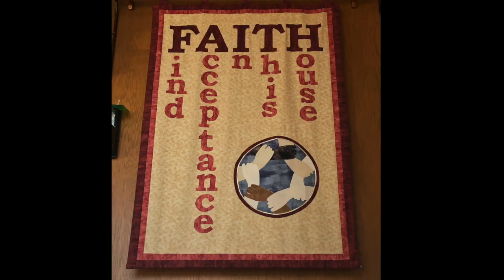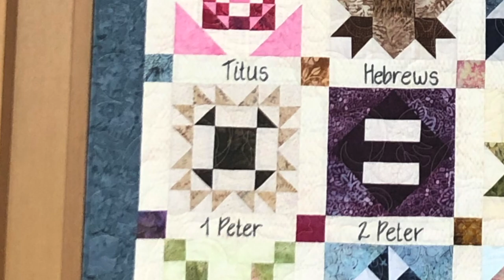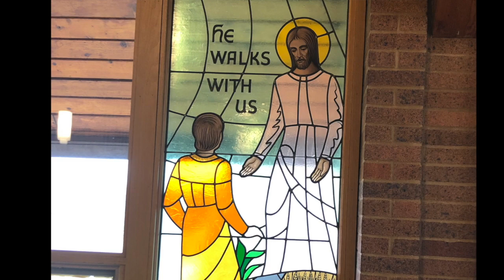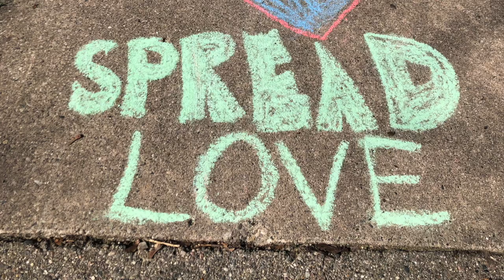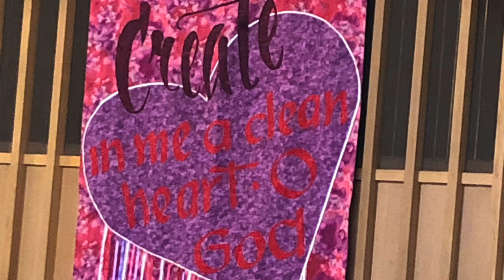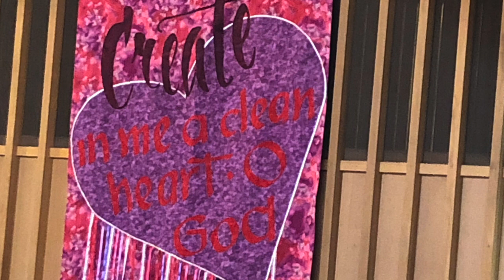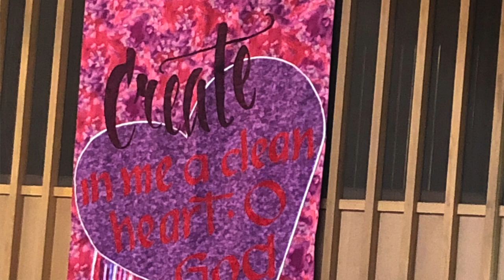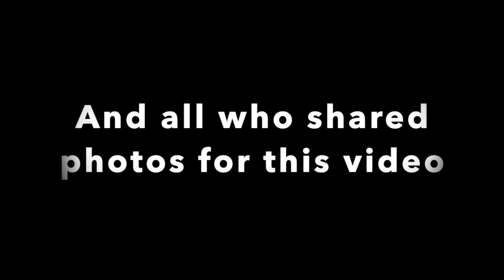May 10 Worship Service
This service is for the Fifth Sunday of Easter. Faith Lutheran Church, Grand Rapids, is a member of the ELCA. Augsburg Fortress. By permission under Augsburg Fortress Liturgies Annual License #21625. Permission to include Worship Music in Live-stream and Podcast productions through One License A-713029.